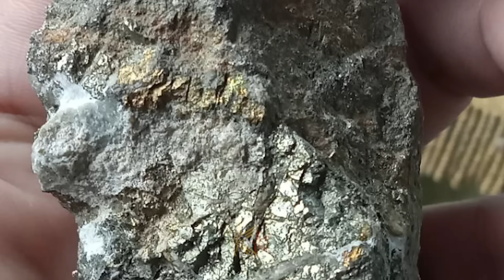Ito Pala Ang 11 Mga Lugar Sa Pilipinas Na May Maraming Ginto!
Ang bansang Pilipinas ay sagana sa likas na yaman, at mineral. Iba’t ibang mineral ang matatagpuan sa ating bansa na naging tulong sa bawat paglago ng ekonomiya ng bawat probinsya, tulad na lamang ng ginto. Sa buong kasaysayan ng bansa, ang ginto ay naglalarawan ng yaman, loho at kapangyarihan. May mga probinsya sa pilipinas na kilala sa kanilang mga deposito ng ginto at nagiging sentro ng industriyang pagmimina. Ang mga probinsiyang ito ay patuloy na nagbibigay ng mahalagang kontribusyon sa ekonomiya ng bansa. Kaya sa video na ito ay ating alamin ang labing isang lugar sa Pilipinas na may maraming Ginto.